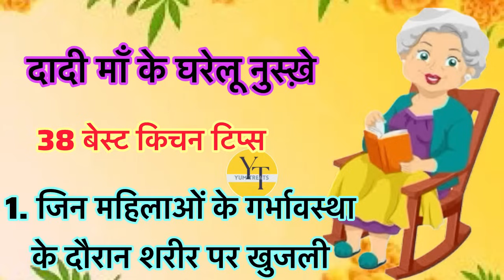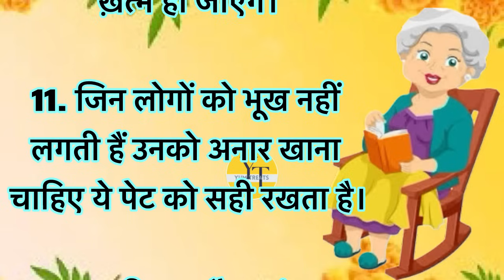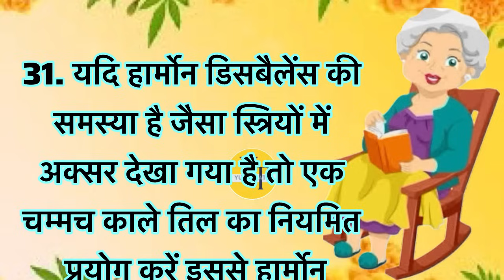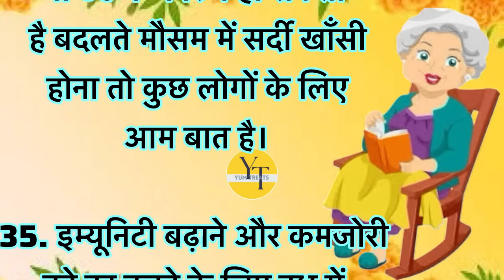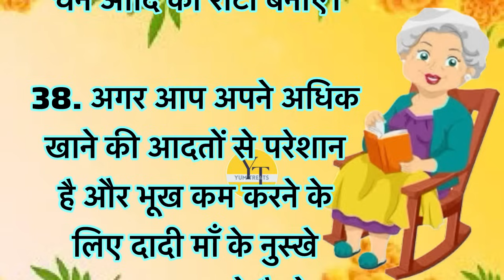केवल महिलाएँ ही सुने | ध्यान रखने योग्य जरूरी बाते-38 | lessonable quotes |motivational quotes#viral